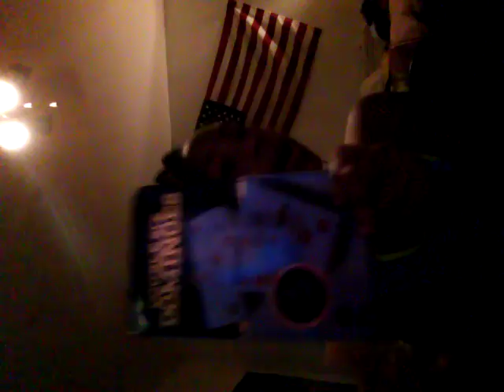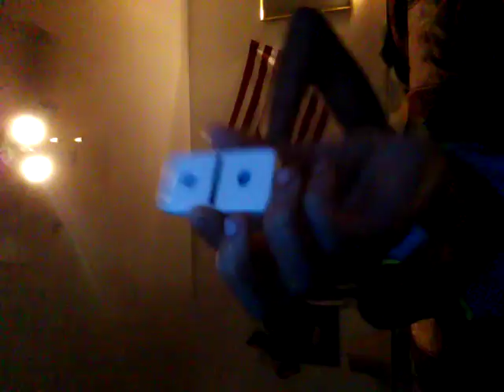Lier or not fun